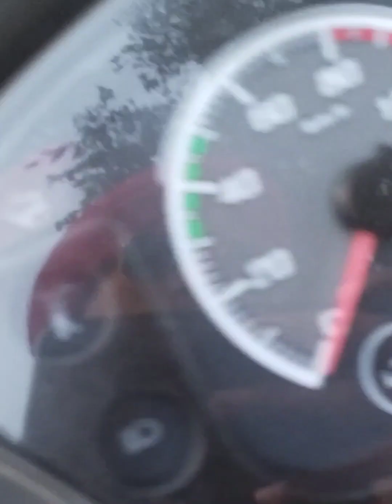ajj lahe dam ma bahre gye hai